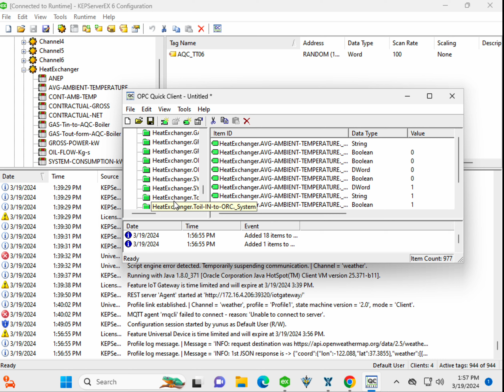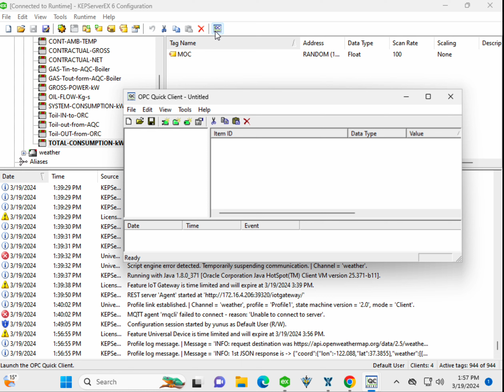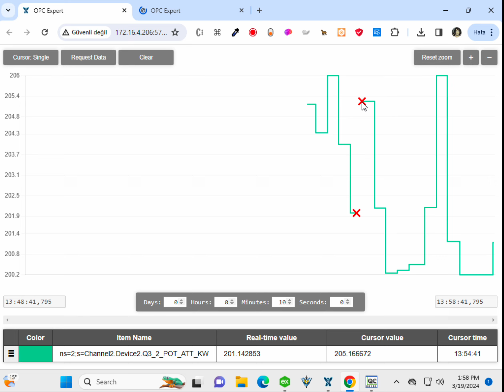OPCExpert Demo Usage, creating a trigger for KepServerEx tag & trend monitoring in Chrome